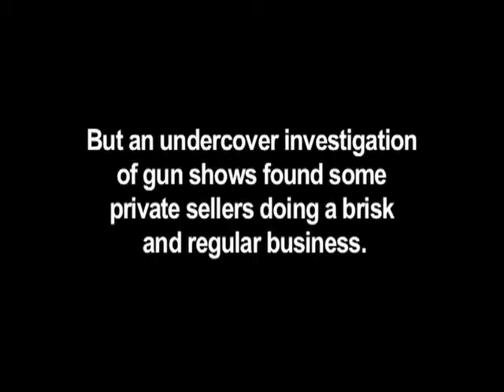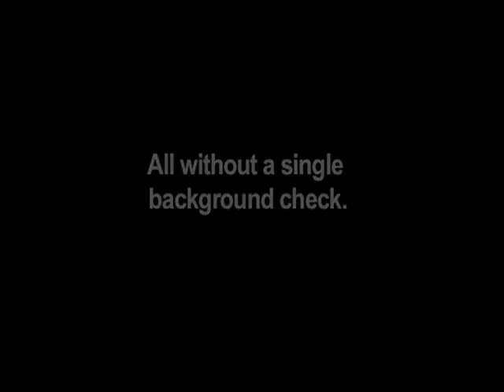Gun Show Investigation - 1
An investigation conducted by New York City at seven gun shows in three states uncovered numerous private sellers illegally engaging in the business of selling firearms without a license, including a seller who acknowledged selling 348 assault rifles in just one year, without conducting a single background check.